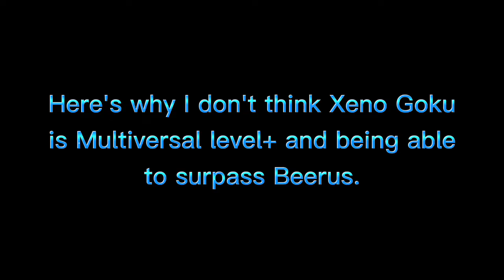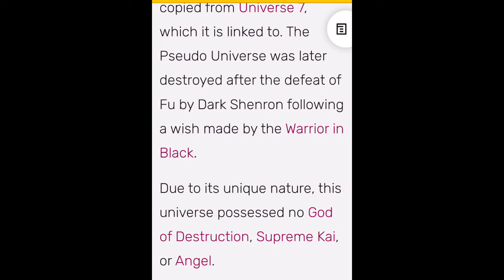Debunking​ Xeno​ Goku, being​ able​ to​ surpass​ Beerus​ and​ Zeno​ 🗿💀